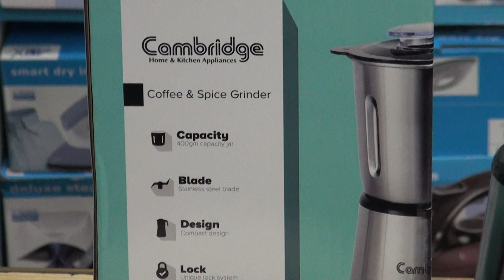Unboxing & Quality Testing of Cambridge CG 5059 Spice Grinder Coffee Beans Grinder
In this Video we will test the quality and performance of Cambridge CG 5059 spice and coffee grinder.